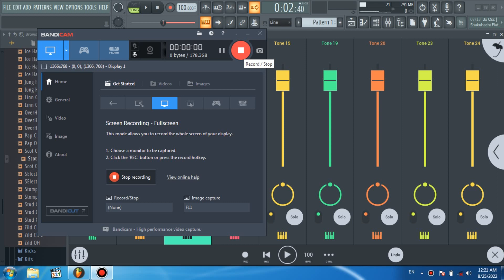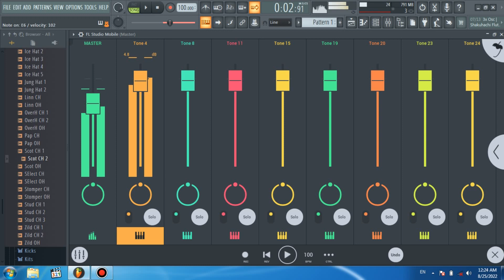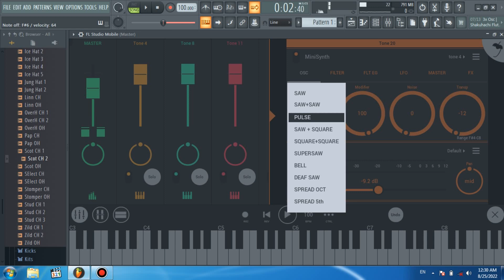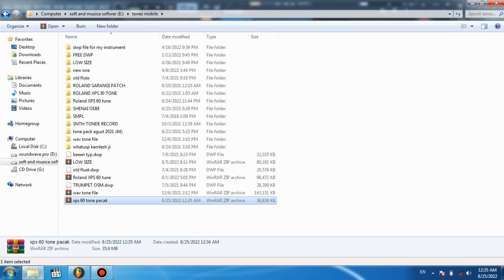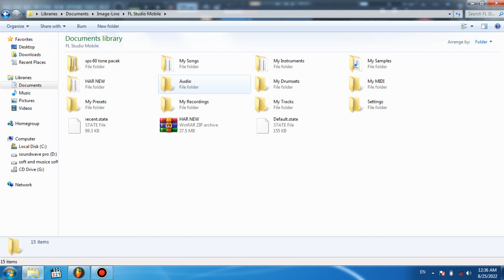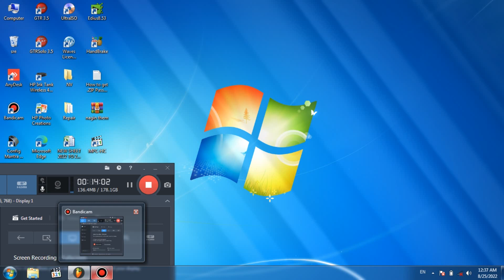Fl studio Mobile tones pack 2022 || XPS-60 Tones Pack by Soundwave production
*Soundwave production kota*
              *Mobiletone*
                    *Packs*
1.*Rajasthani tone pack*
2.*Hindi(bollywood type) pack*
3.*Bhjan and live program pack*
4.*Marwadi and Hindi tone mix pack*
 5. *fl studio new 2022 tone pack*

              *Single tone*
*Sitar*
*lagto string*
*Harmonium*
*Saxophone*
*flute*
*Dwp file only*8
13 dwp
*studio type tone*
*Indian tone dwp
Beginner tone dwp
HIP-HOP